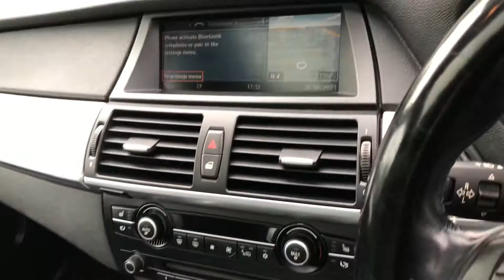0909 BMW X5 sd M Sport Automatic 4x4 Carbon Black Met Black Leather Electric Seats 90k FSH New Mot